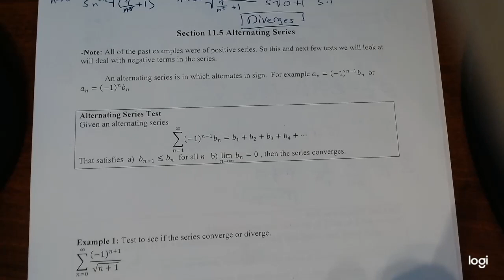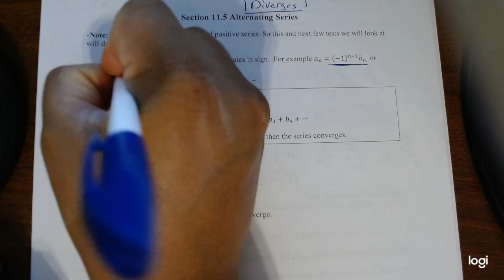Alternating Series Test Part 1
In this section we will talk about a very particular series. The good thing is, this type of test will only work for a series that alternates in sign for each term of the series.